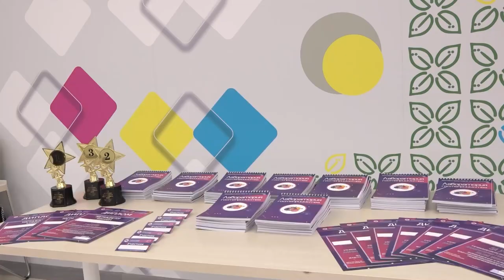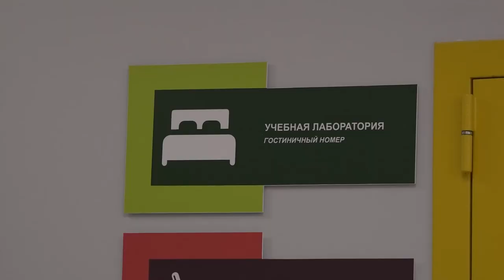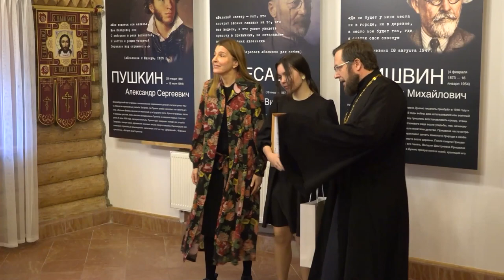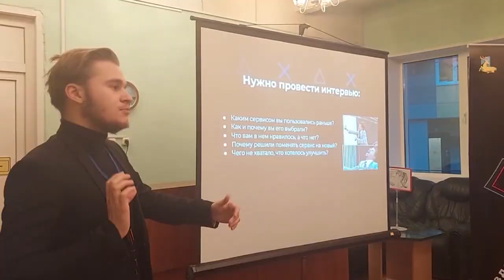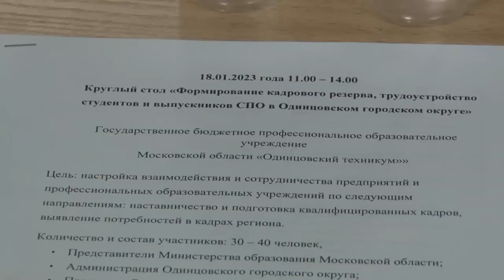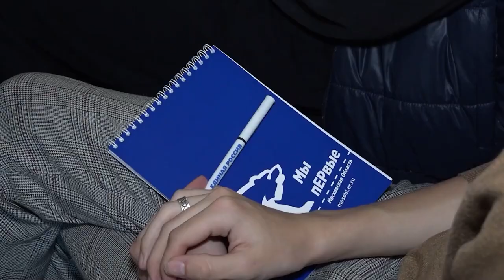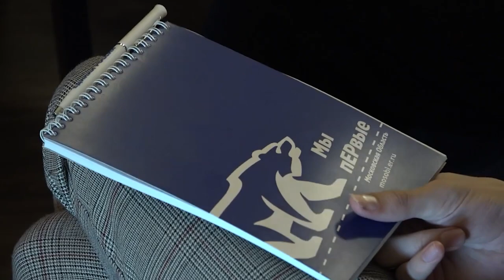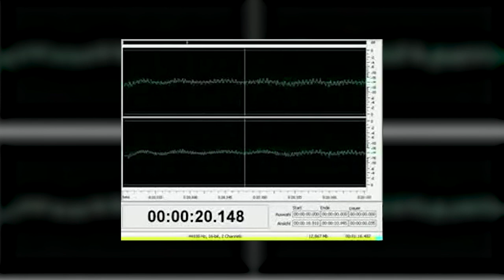ПРО Молодежь. Новости 21.01.2023